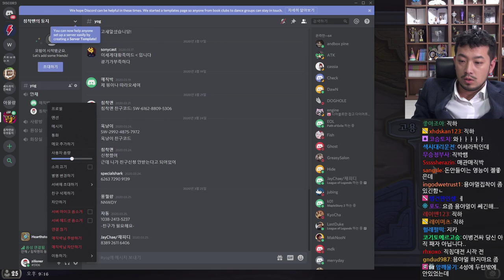2020년 04월 07일 | 마라떡볶이 먹방, 전장